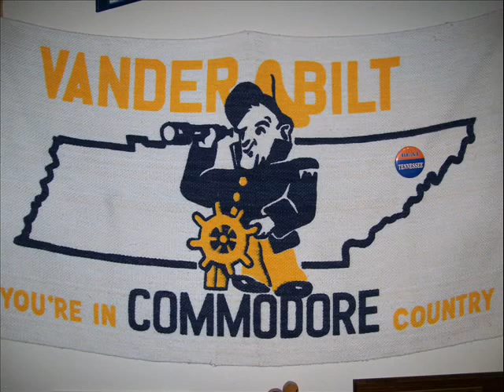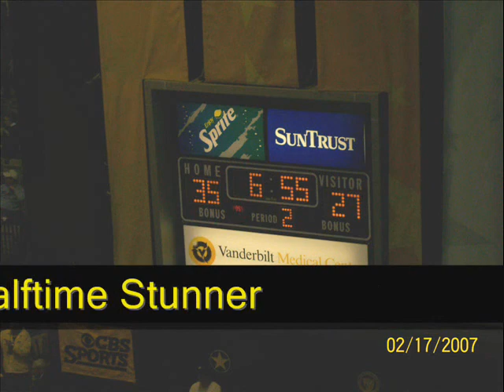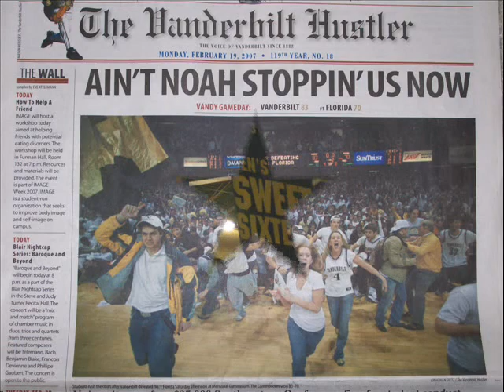Vandy Chomps Gators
Vanderbilt beats #1 and eventual national champion Florida Gators!